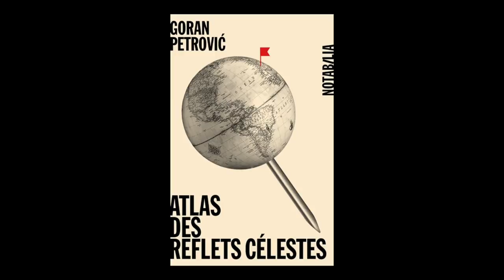Goran Petrovic, Atlas des reflets célestes - Le livre sur la place. Nancy 2015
Goran Petrovic présente "Atlas des reflets célestes" aux éditions Noir sur Blanc à l'occasion du salon Le Livre sur la place à Nancy.